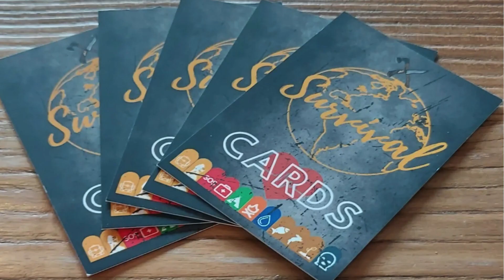Survivor Cards Video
Hi my name is Kirk Bowett a Limbless Veteran, Military Survival Instructor, Actor and Author.

While teaching The Art of Survival, I decided to design a card game that would challenge players' decision-making and help them understand what is needed to survive.

The well-designed and fun game can challenge groups of 2 to 6 players (1 pack) in survival skills. Collect the tools and use them to build shelter, make fire and signal your rescue. You can also decide to escape to safety after collecting 100 miles.

There are risk, danger and challenge cards. An opponent may hit you with a blizzard or heatwave, another could raid your camp and steal resources or a wolf attack might take you by surprise.

The more priorities you master and the more tools you get, the more you can defend yourself from unseen dangers and sneaky opponents.

Fundraising

Having designed and produced a number of prototype packs, I took them to a team of survival experts who helped me tailor the rules into a fast-paced and challenging game.

My next challenge is bringing the items to market including initial marketing, production and packaging. I have connections in both the UK and the US that have recommended distribution to the Survival, Adventure, Gamer and Bushcraft genres.

I am looking for £10,000 to get the product off the ground, produce a supporting website, and associated media, production and deliver the first wave of the game.